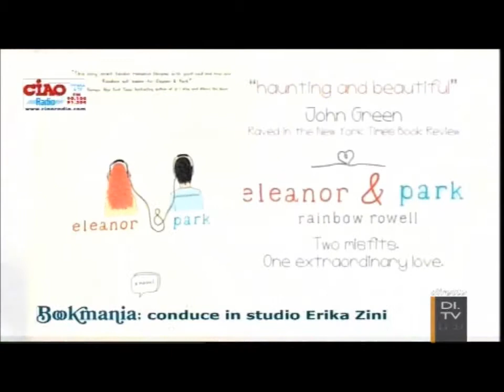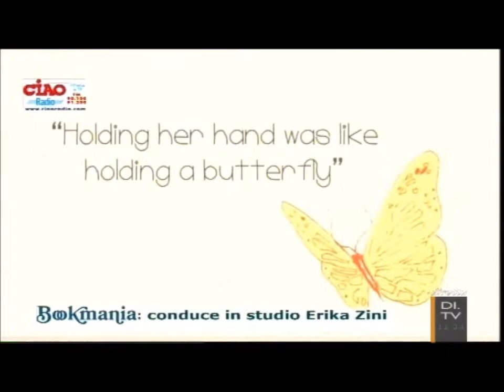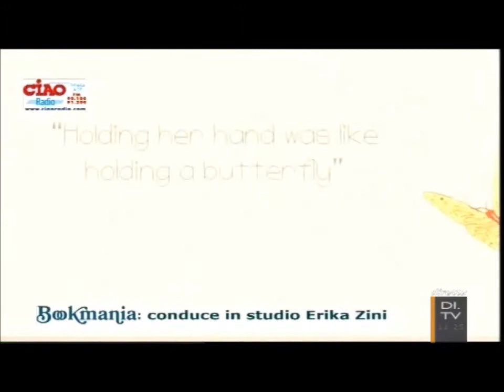Bookmania: Per una volta nella vita di Rainbow Rowell (Piemme)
Bookmania 01/03/2014 - parte 2: trasmissione dedicata ai libri e ai loro autori. In questa parte Erika Zini parla del libro Per una volta nella vita di Rainbow Rowell (Piemme)

La trasmissione va in onda il sabato dalle 11.00 alle 12.00 su DI.TV (d.t.210 in Emilia Romagna) e su Ciao Radio (FM 90.1 e 91.2 per Bologna e provincia e in streaming su